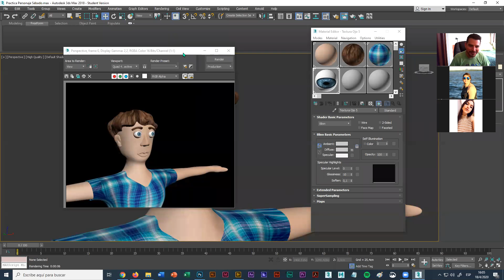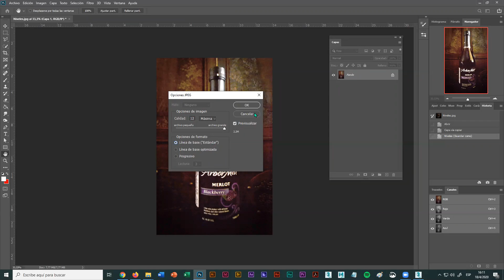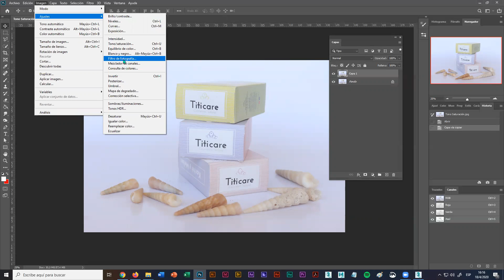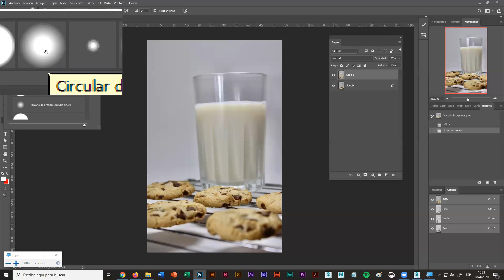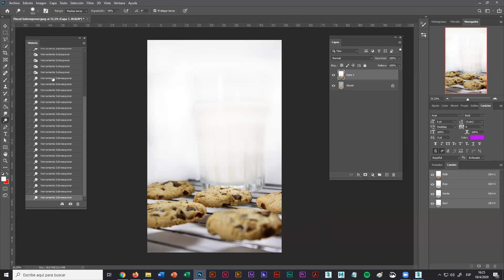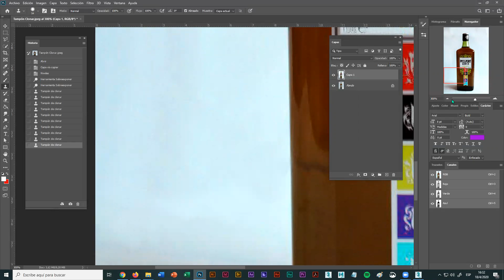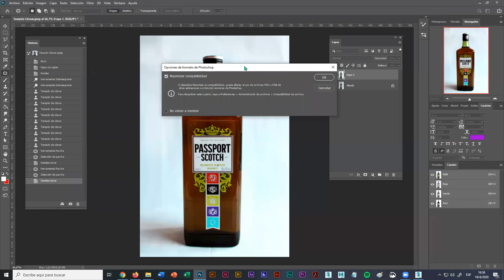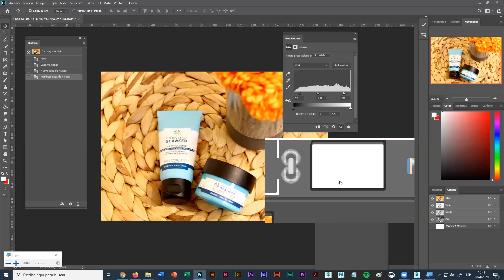Fotografía - Clase 13 - Parte 2